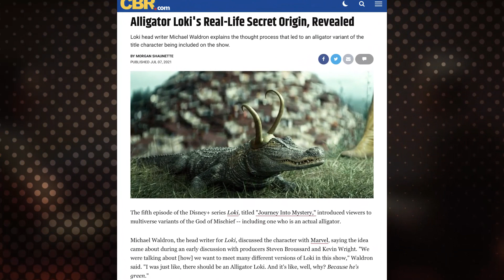Loki Fan Creates the Most Realistic Croki Cosplay Ever